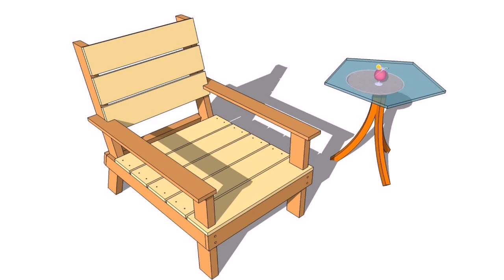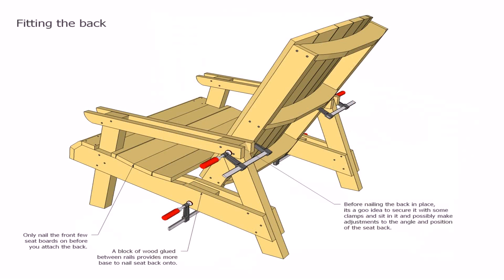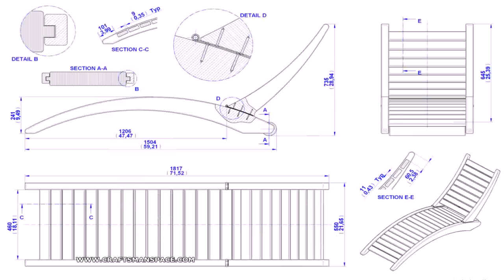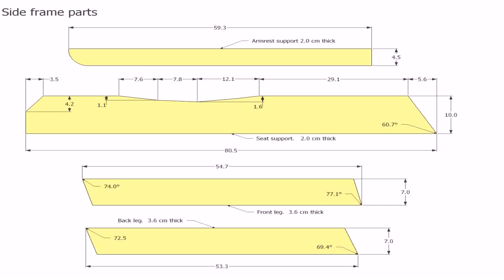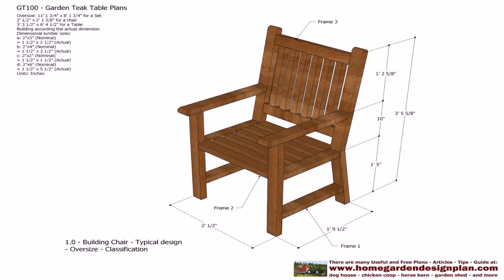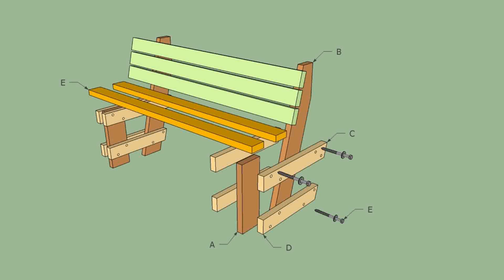Wooden Outdoor Chair Plans (see description) (see description)